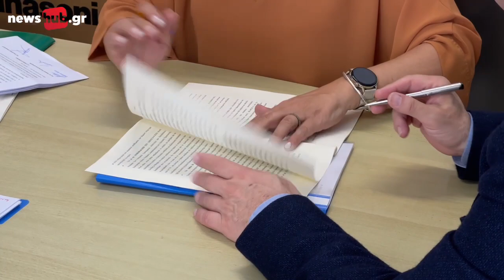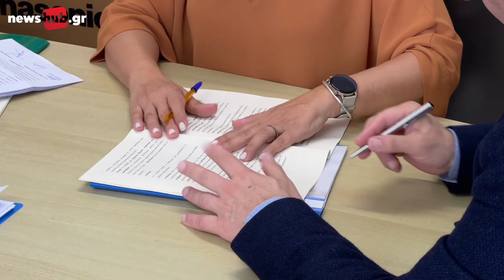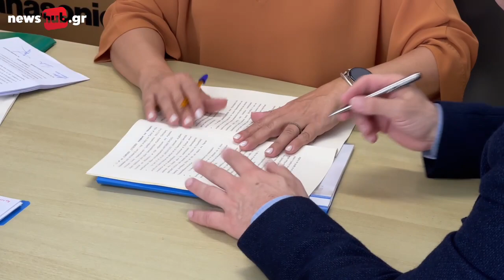Αλέξης Καλοκαιρινός: Ο Δήμος Ηρακλείου δίνει προτεραιότητα στα ζητήματα Εκπαίδευσης